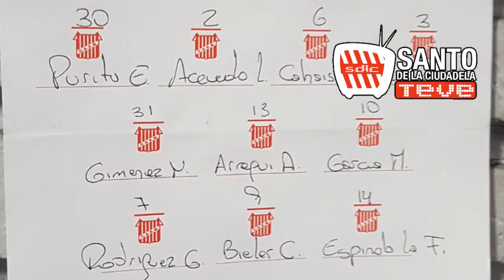Mi Santo Querido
Superliga vs Vélez Sarfield